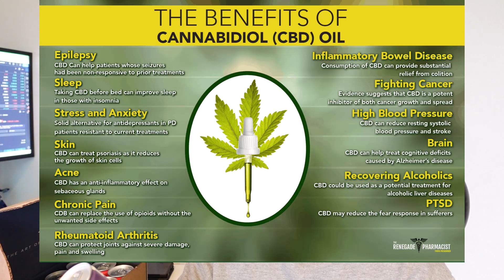Why GOODRAYS CBD 30mg Drink is Worth Trying Today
If you're looking for a CBD drink that's both delicious and effective, then you need to try the GOODRAYS CBD drink! This drink is CBD-rich and filled with vitamins and minerals to help you stay healthy and energized all day long.

In this drink review, we'll give you the lowdown on why GOODRAYS CBD drink is worth trying today. We'll also tell you about the delicious flavors and how effective the CBD content is. So if you're looking for a healthy and nutritious CBD drink, then you need to try the GOODRAYS drink today!